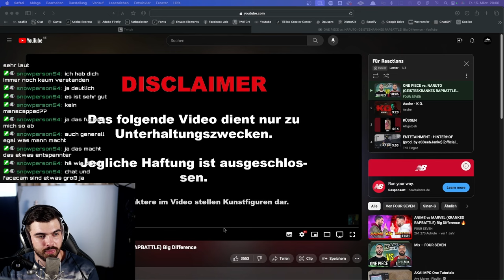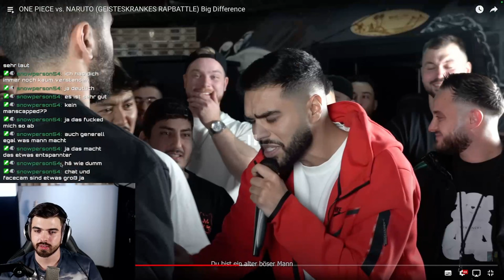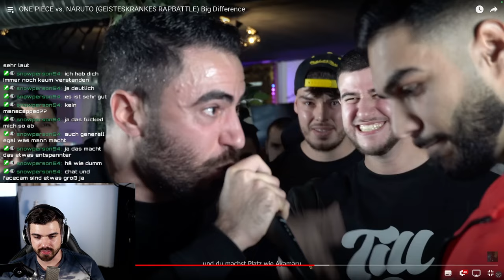ONE PIECE vs. NARUTO | ANALYSE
▬Quelle▬▬▬▬▬▬▬▬▬▬▬▬

▬ Social Media ▬▬▬▬▬▬▬▬▬▬▬▬